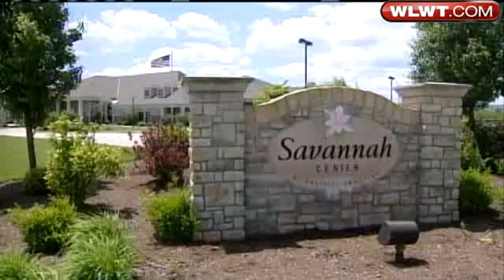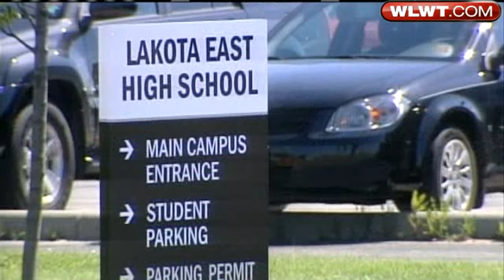Teacher Under Investigation For Taking Prom Money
The Butler County Sheriff's Office says it is investigating a report that a high school teacher took money meant for the prom fund.